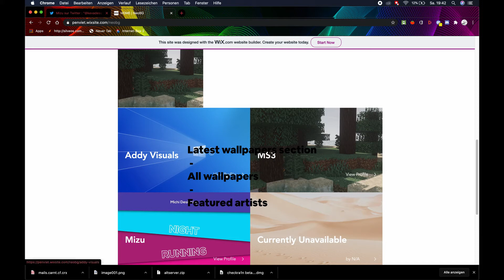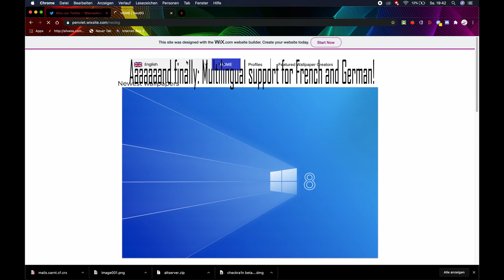Introducing NeoBG!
Today is the day! NeoBG finally has been released to the public!